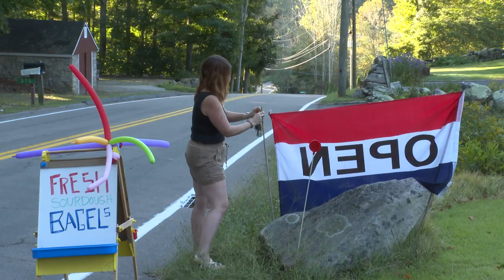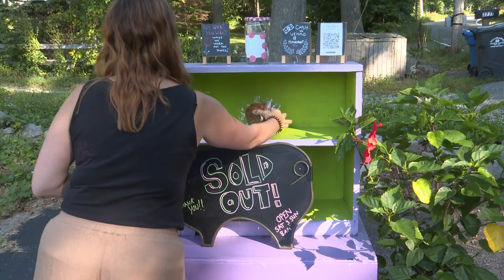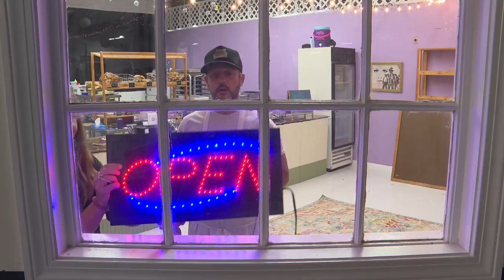The Flour Shop: From driveway stand to bagel bakery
Jon and Hannah Young opened The Flour Shop as a small stand in their driveway in Ledyard in the fall of 2021. They have turned their pandemic side-gig making bagels and other baked goods on the weekend into a full bakery in Stonington's Velvet Mill.